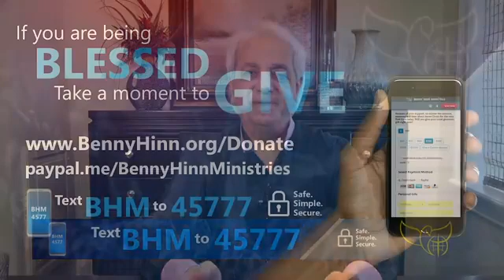📖PASTOR BENNY'S TEACHING'S📖 - GOD'S SORVERNITY!!!